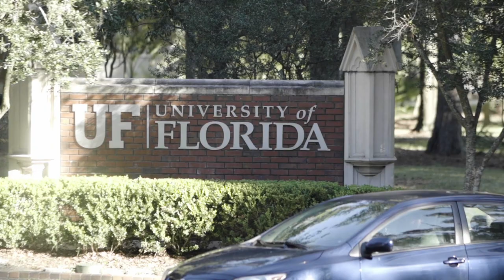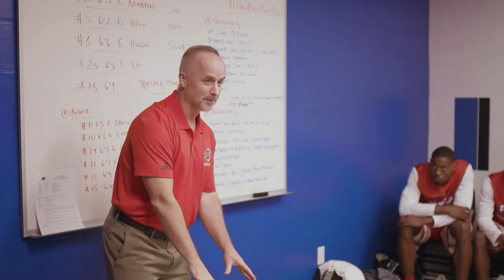Men's Basketball: Florida Southern vs. Florida Gators Documentary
Under the bright lights of the O’Connell Center in Gainesville, the Florida Southern College men’s basketball team took on the Florida Gators last Tuesday in an exhibition contest. FSC suffered a 95-70 loss, but Jonathan Lawton put a game-high 25 pints while freshman Kai Clearly nearly finished with a double-double. Check out the documentary below to catch a behind-the-scenes look at the Mocs’ gameday journey and highlights. Florida Southern will square off with West Alabama at 3 p.m. on Friday, Nov. 9 in the team’s regular-season opener at the Jenkins Field House.